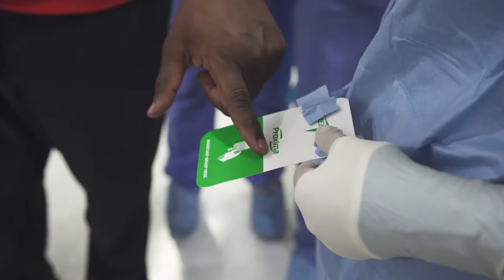CTE Presentation: Edmondson-Westside High School